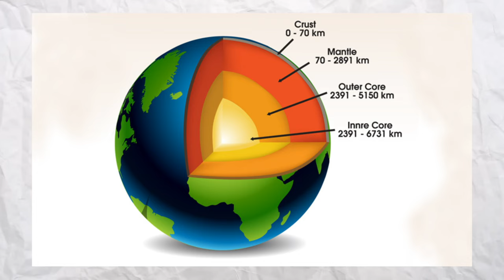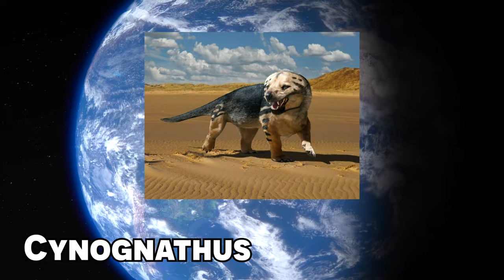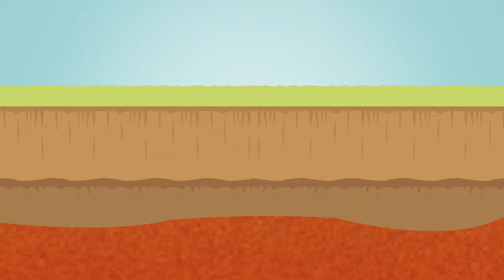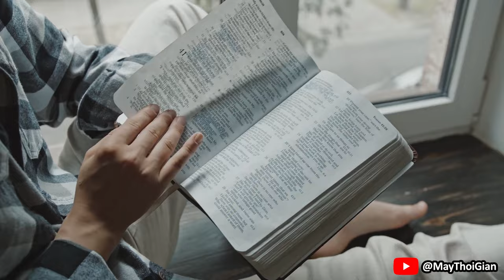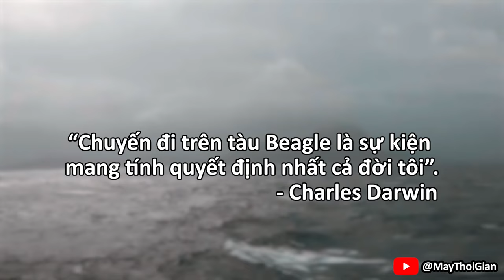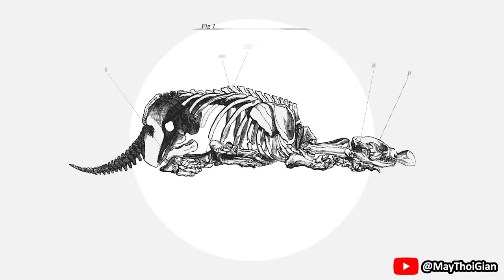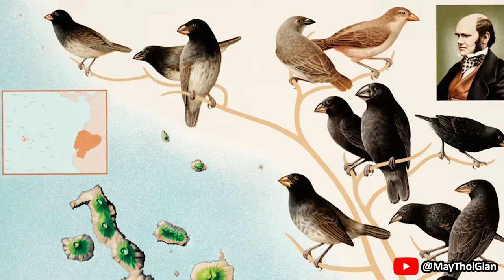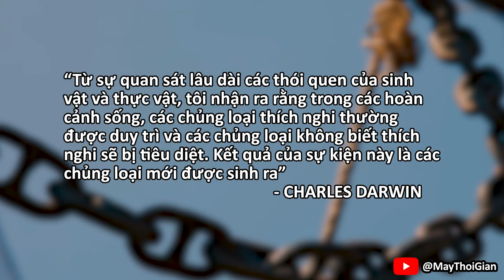Thuyết Trôi Dạt Lục Địa và Thuyết Tiến Hóa | MÁY THỜI GIAN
Thuyết Trôi Dạt Lục Địa (continental drift theory) và Thuyết Tiến Hóa (theory of evolution) | MÁY THỜI GIAN

Voice: Lẻn
Script: Ngọc Thành
Edit: Ngọc Thành

Mốc thời gian:
00:00 Alfred Wegener và Thuyết Trôi Dạt Lục Địa
06:41 Charles Darwin và Thuyết Tiến Hóa

Ủng hộ chúng tôi:
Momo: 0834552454